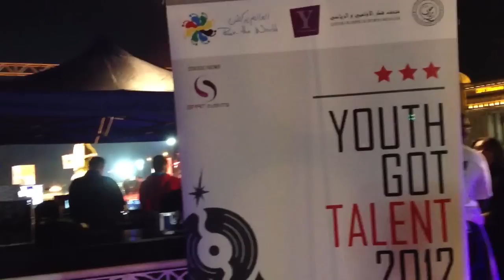Mr. Q visits the Run the World Festival (I was late for the action :( )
I'm sorry! I was late to all the action but while I was there I wanted to show you what was going on. The Youth Company have worked very hard to out this together again this year.

Show them some love and support.

Shout out to MoFa (Mohd Farid)!